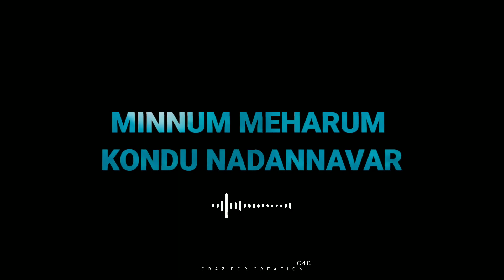♥️ Feeling 💕| New Malayalam whatsapp status video | C4C 🖤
All right to above Music Label Samp, No Copyrights infringement intended

This video is for educational purposes only copyright disclaimer under section 107 copyright Act 1976 Allowance is made for  &quot,fair use&quot; for purposes such as criticism comment, news reporting, teaching, scholarship, and fair use is a use  permitted by copyright statute that might otherwise be infringing.Non-profit, educational or personal use tips the balance in favour of fair use

If there is any problem with the video.we will immediatly remove it